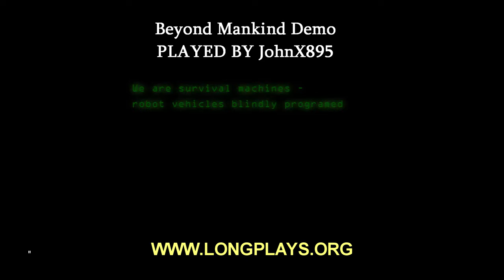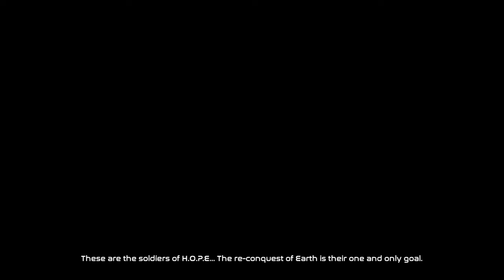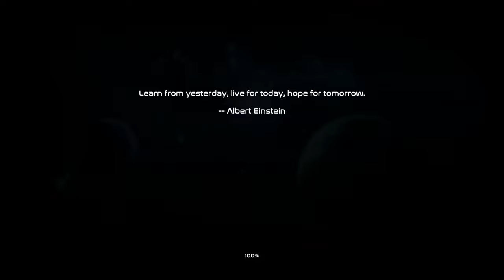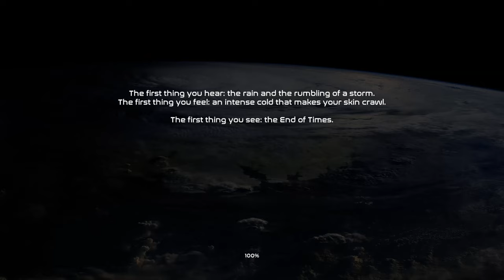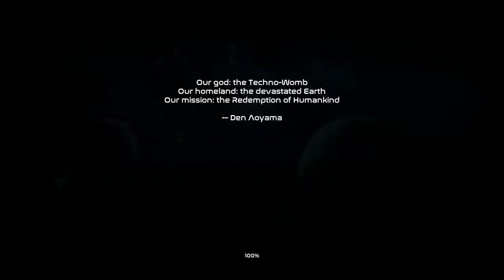QuickLook [0800] PC - Beyond Mankind: The Awakening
Game Name: Beyond Mankind: The Awakening
Comment: Beyond Mankind: The Awakening is a single-player action role-playing game set in a post-apocalyptic world. In addition to the exciting main storyline, the game has secondary tasks related to the main narrative.